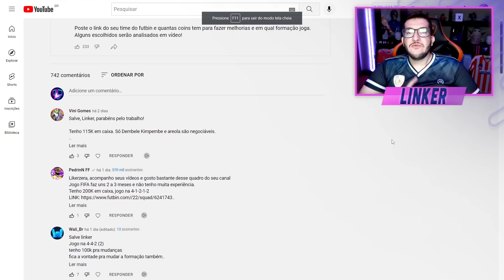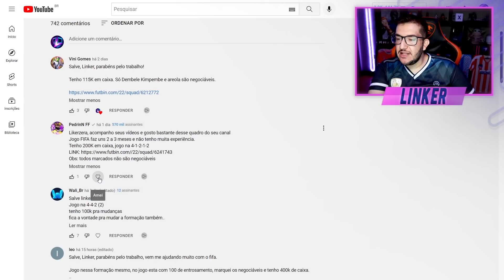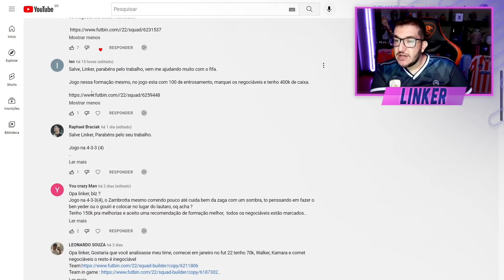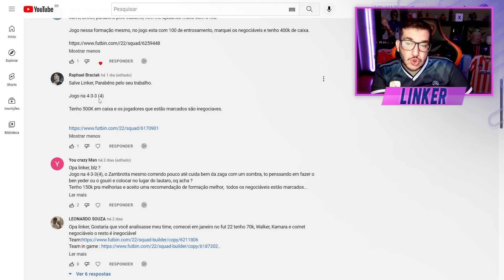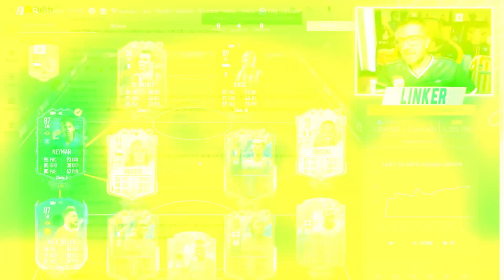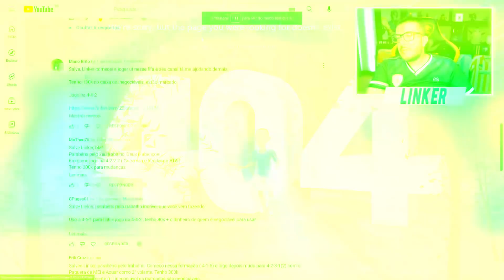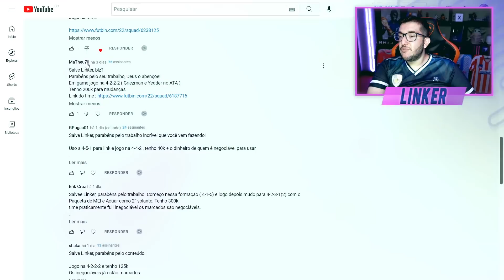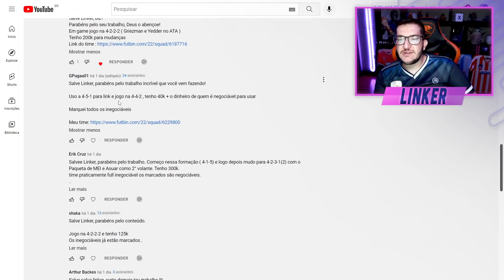FIFA 22 | ❌ ESSE JOGADOR NÃO RENDE MAIS! - ANALISANDO TIME DOS INSCRITOS #21|| LINKER